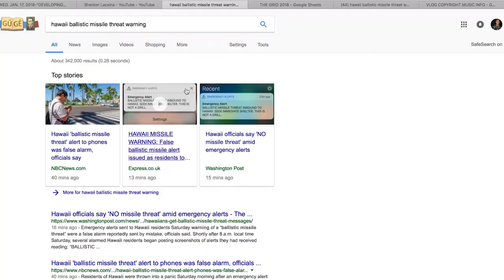|| BALLISTIC MISSLE WARNING TO HAWAII!!! || Jan. 13, 2018_Vlog 14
MUSIC USED